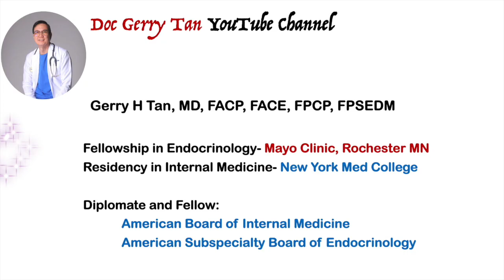Habits That Can Harm Your Kidneys....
Kidneys are important organs of the body.  They are responsible for eliminating waste products of the body.

If damaged, then the only remedy is either dialysis or kidney transplant which can be difficult, costly and time consuming.

My pts with diabetes have to be extra careful in making sure their kidneys remain healthy.

Aside from eating the right food, Good blood sugar control and good BP control are important keys to a healthier kidney.

But here are certain behaviors which we think are okay but can actually be the culprits.